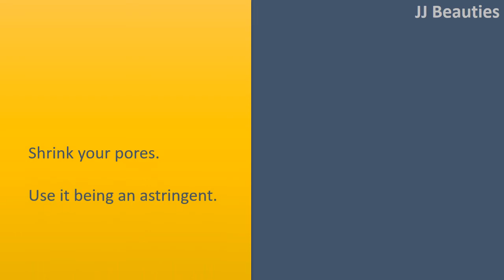Simple Tips To Use Tomato For Hair - DIY Tomato Juice For Hair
Using Tomato Juice.

Culinary Uses.
Drink it.
Curb your appetite and slim down.
Use it to prepare meat, chicken, or fish.
Boil Rice or pasta in tomato juice.
Create a thin sauce.
Make your own salad dressing.
Tone lower or enhance a salsa or chili sauce.
Freeze it for an additional day.
Use tomato juice to reduce bad, persistent food odors.

Beauty and health Uses.
Shrink your pores.
Use it being an astringent.
Cool sunburns.
Help make your skin glow.
Condition hair.